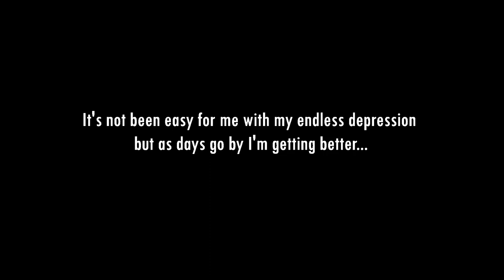DEAF KEV - Safe & Sound with Sendi Hoxha (Music Video)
Hello guys, who missed DEAF KEV? He's back with an absolute gem of a song after some time out silent.
Kindly not this is Unofficial music video!

DEAF KEV - Safe & Sound with Sendi Hoxha lyrics

waste another day
eyes on my display
you say we need to change
and I feel that you mean it
You mean it

but you’re so right
we’re losing track of time
buying things online
and it’s not like we need them
We don’t need them

so can we just slow down?
the only thing I’ll do
is lay here next to you
we need to slow down
embrace the love we found
for You and I we’re safe and sound

can we just slow down?
for You and I are safe and sound

we were on the run
rockin’ round the clock
now all we need
is right here in front of us
in front of us